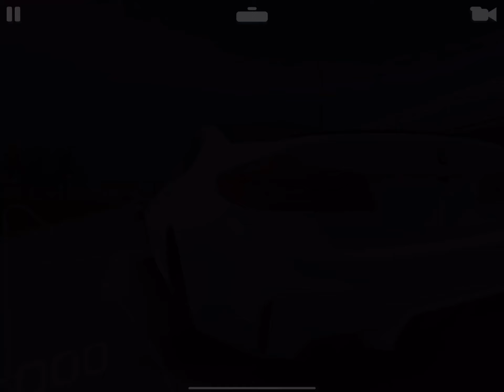[RR3] BMW M5 Limited Series Tiers 1 - 3